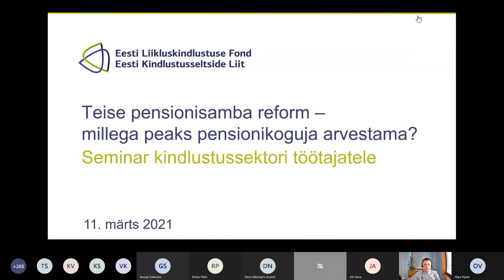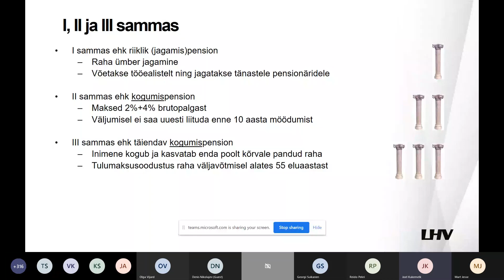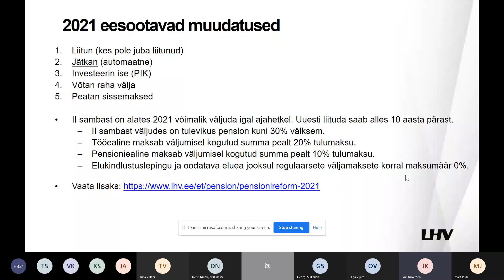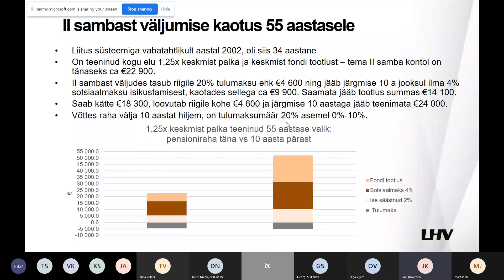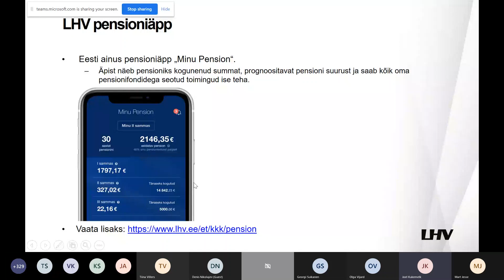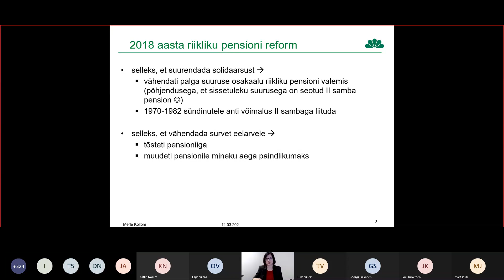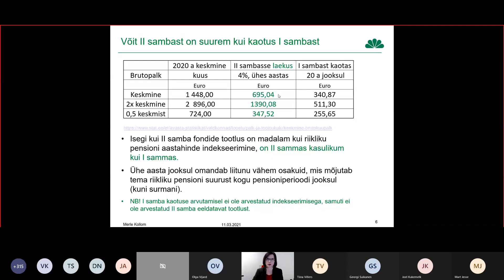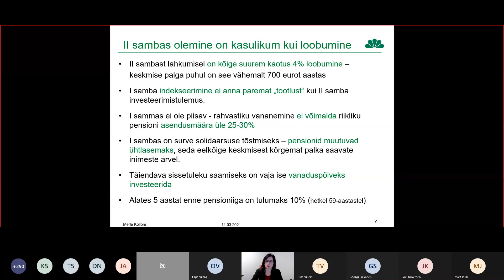Seminar: Teise samba pensionireform - millega peaks pensionikoguja arvestama?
Seminaril arutati, mida teise pensionisamba reform endaga kaasa toob ja millega peaksid pensionikogujad arvestama.
Ettekanded tegid Merle Kollom Compensa Elukindlustusest ja Joel Kukemelk LHV-st. Seminari modereeris Mart Jesse Eesti Kindlustusseltside Liidust.
Seminar toimus kindlustussektori töötajatele Teamsi keskkonnas 11. märtsil 2021. aastal.